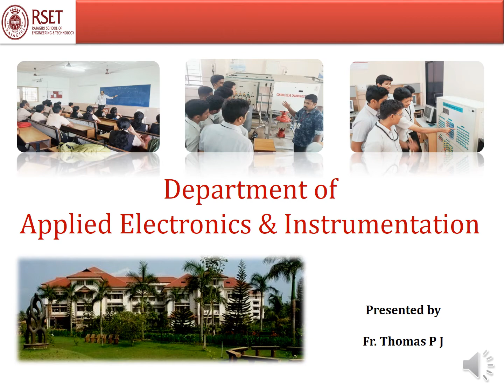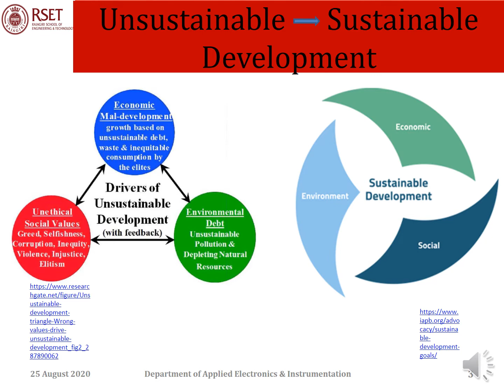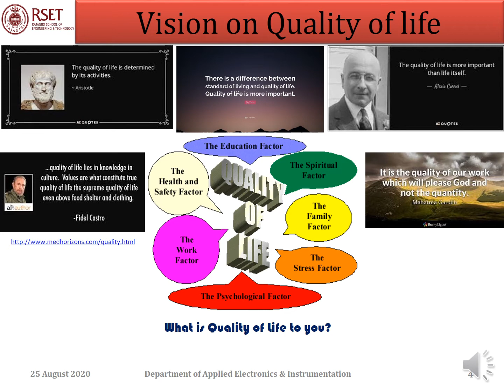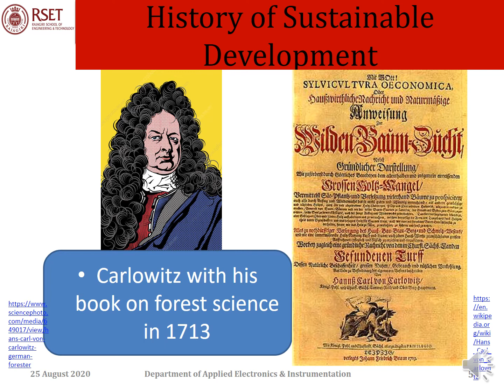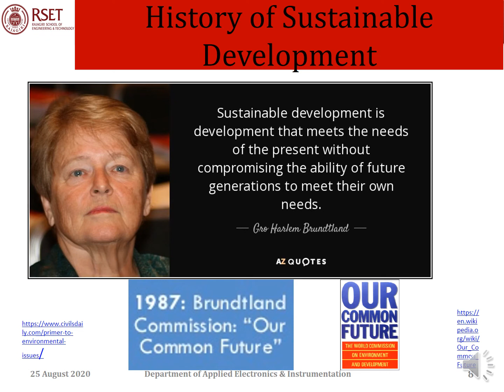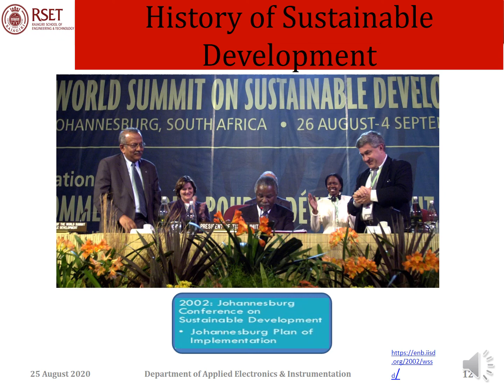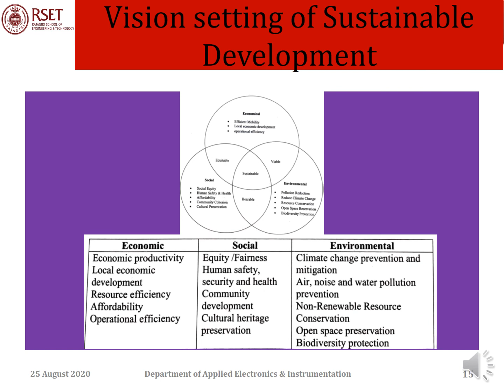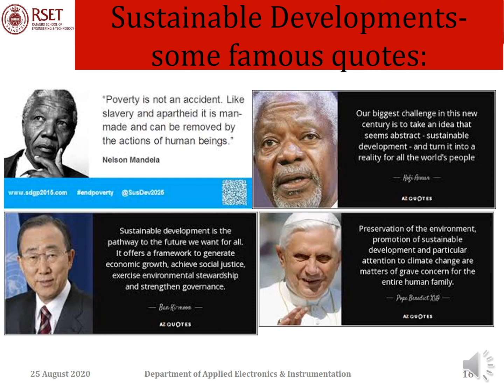MCN201 Sustainable Development A Brief Historical Review